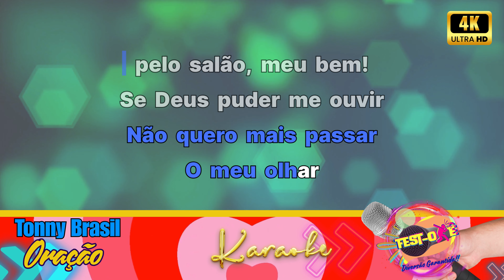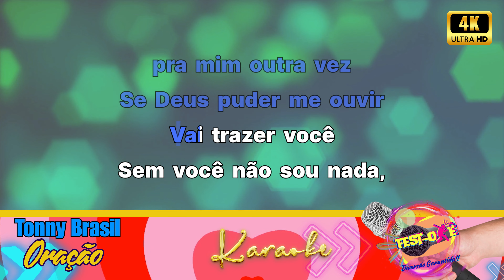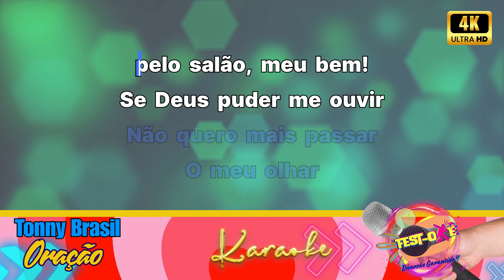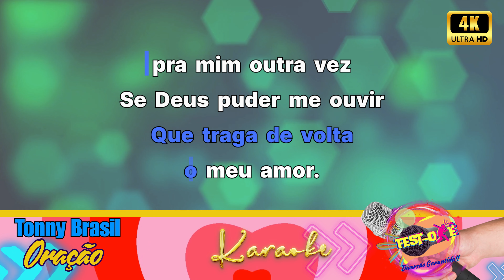Tonny Brasil, Oração